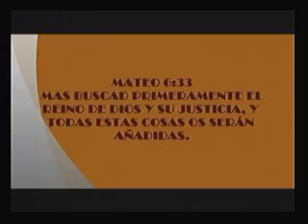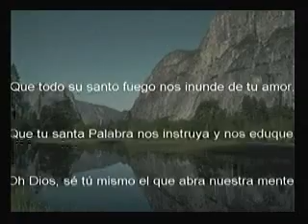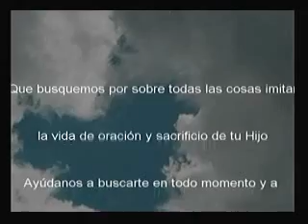KOINONIA ÁGAPE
Pbro Miguel Ángel Sanchez, Sor Cristi y Lulú Calzada / Lunes 17 de Junio del 2013 - Captured Live on Ustream